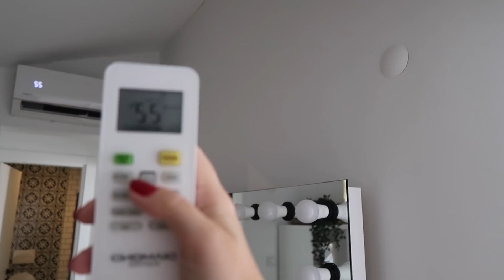DÜĞÜNE HAZIRLANIYORUZ 👗💄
Video Edit:
Yunus Emre Çoban
Mail: